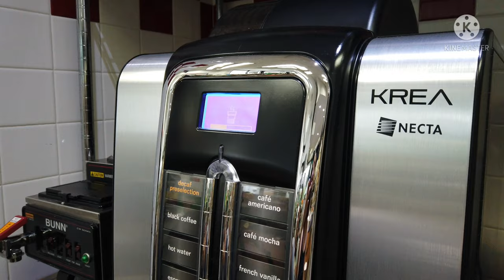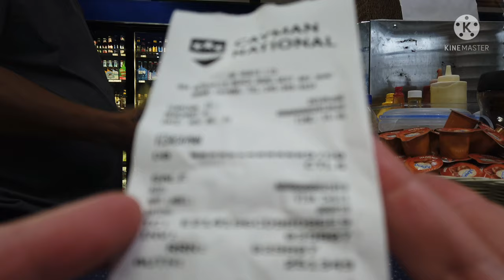We Tried Snacks at Petrol/Gas Station in Grand Cayman, Cayman Islands - OFW SIMPLE ISLAND LIFE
This video was shot at the following locations:
- Vehicle and Driver's Licensing Office Bodden Town
- Rubis Petrol/Gas Station Seven Mile

Background Music (Kinemaster Library)
Fire Me
Keep Moving

If you are a tourist or visiting Grand Cayman, don't worry as you will never get hungry. Apart from choices of restaurants, you can also find food at different Petrol/Gas station. Prices are reasonable.

Also you can buy posters of beautiful photographs of places in the Cayman Islands as souvenirs.